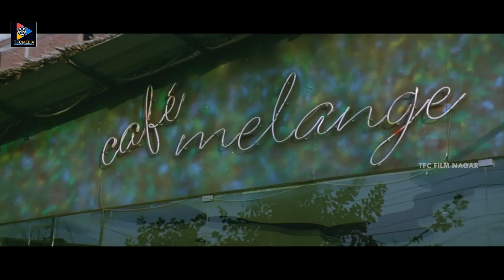Sivaji & Reethukour Dating Scene | TFC Filmnagar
Watch & Enjoy Sivaji & Reethukour Dating Scene. Keep Follow Us For More Latest Telugu Movie Scenes.

MOVIES

NEWS

WEBSITES